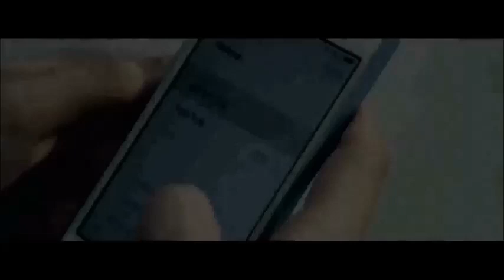Borja Rubio Feat Diego A - No Te Vayas (dj haliber extended 2014)